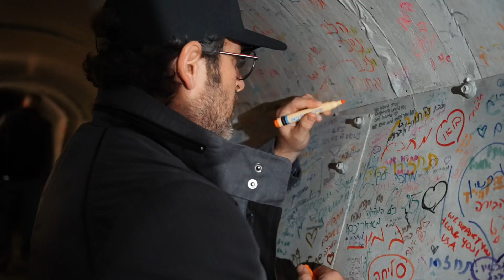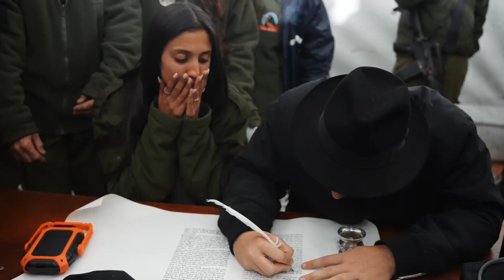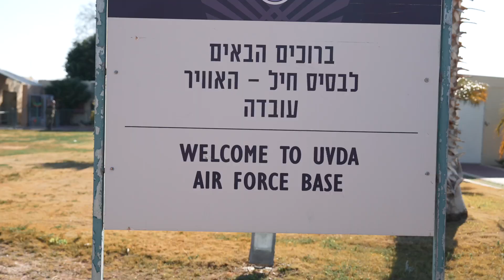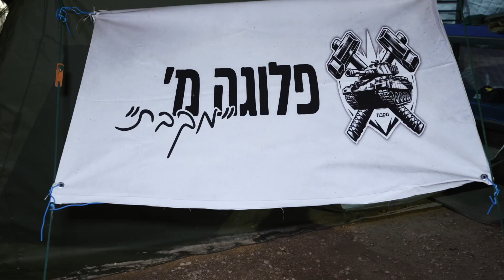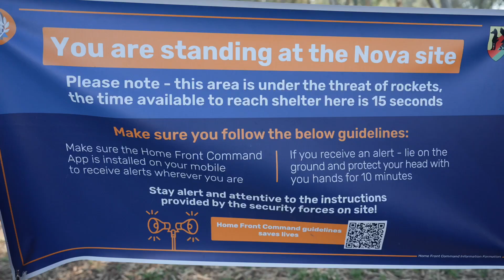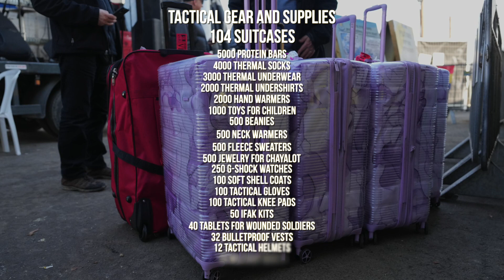Chabad of Parkland & The Rok Family Shul Mission 4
Mission 4 Numbers
TACTICAL GEAR AND SUPPLIES
104 suitcases
5000 Protein Bars
4000 Thermal Socks
3000 Thermal Underwear
2000 Thermal Undershirts
2000 Hand Warmers
1000 Toys for Children
500 Beanies
500 Neck Warmers
500 Fleece Sweaters
500 Jewelry for Chayalot
250 G-Shock Watches
100 Soft Shell Coats
100 Tactical Gloves
100 tactical knee pads
50 iFak kits
40 tablets for wounded soldiers
32 Bulletproof Vests
12 Tactical Helmets
10 Military Boots

1800 CIGARS

SOUP TRUCK, BREAKFASTS AND DESERTS
Beit Halavan 150 Soldiers
Ein Hashlosha 100 Soldiers
Elyakim Base 150 Soldiers
Agmon Hula 300 Soldiers
Uvda Airforce 500 Soldiers

CONCERTS
2 Ishai Ribo
1 Akiva
1 Yagel Oshri